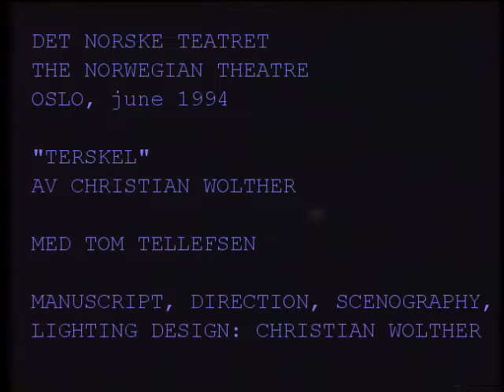Christian Wolther - 1994 - TERSKEL - DET NORSKE TEATRET - MED TOM TELLEFSEN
TERSKEL: AV CHRISTIAN WOLTHER.

REGI, MANUS, SCENOGRAFI, LYS: CHRISTIAN WOLTHER
SKUESPILLER: TOM TELLEFSEN

SPILLESTED: PRØVESALEN PÅ DET NORSKE TEATRET, UNDER NORSK DRAMATIKK FESTIVAL, JUNI 1994.

From my very early theatre work: An existential, analytical, exploration and exposition of a man's experience of his own existence in space and time, and how the characteristics of space and the environment itself, directly influences and shapes his own perception and therefore also on how he creates his own conceptions of himself and the world around him...